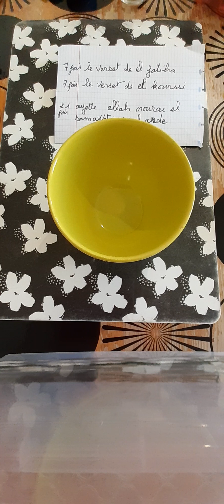Rituel , visage lumineux